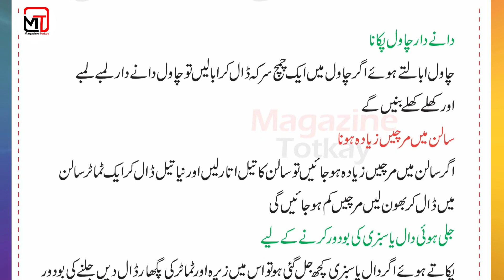Aaj ki Achi Baatein | Asan Gharelu Totkay in urdu | سسرالی ٹوٹکے | Susrali Totkay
In this video we’ll walk you through:
Aaj ki Achi Baatein | Asan Gharelu Totkay in urdu | سسرالی ٹوٹکے |